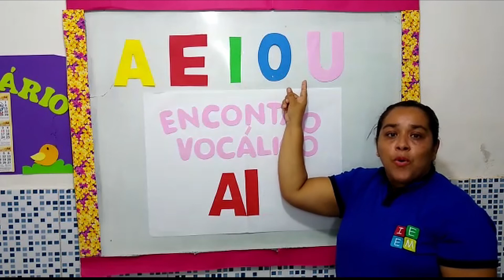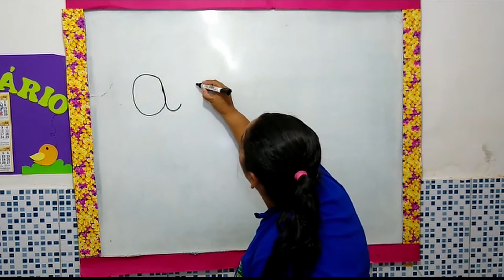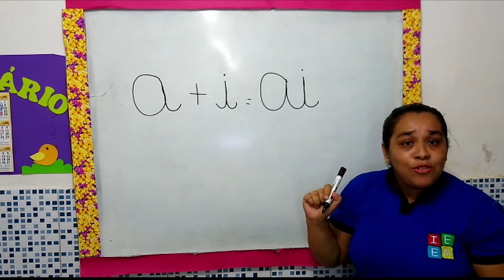PRE ESCOLAR 1 4 ANOS LINGUAGEM ENCONTRO VOCÁLICO DE A + I = AI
PRE ESCOLAR 1 4 ANOS LINGUAGEM ENCONTRO VOCÁLICO DE A + I = AI // AULA PARA CRIANÇAS DE 4 ANOS SOBRE ENCONTRO VOCÁLICO DAS VOGAIS A + I. // ATIVIDADE NA PÁG. 36 //